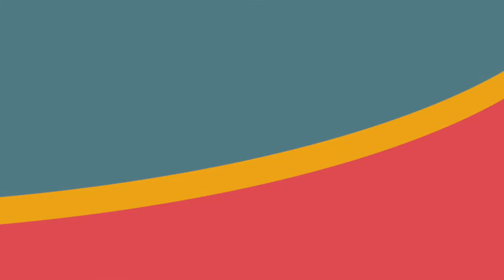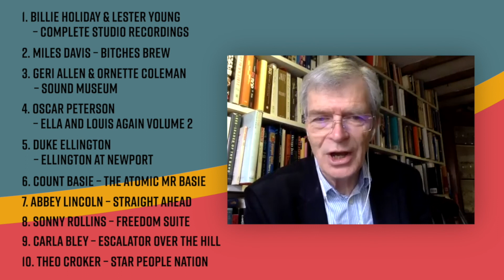On Jazz Author Interview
Few musical genres inspire the passionate devotion of jazz. Its mystique goes far beyond the melodies and rhythms, with its key players and singers discussed by aficionados with a respect that borders on reverence. Some books on jazz offer little more than theory or dry facts, thereby relinquishing the 'essence' of the music. This book is different. One of the most influential and internationally known writers on the subject describes, through vivid personal contacts, reminiscences and zesty anecdotes, his life in jazz as a player, broadcaster and observer. Alyn Shipton recalls friendships with legendary musicians, while revealing fresh discoveries about such luminaries as Fats Waller, Louis Armstrong, Count Basie, Duke Ellington, Charlie Parker, Abbey Lincoln and Geri Allen. On Jazz powerfully evokes the atmosphere of clubs and dancehalls, and takes us behind the scenes and up onto the stage, so that this electrifying world is unforgettably spotlighted as never before.